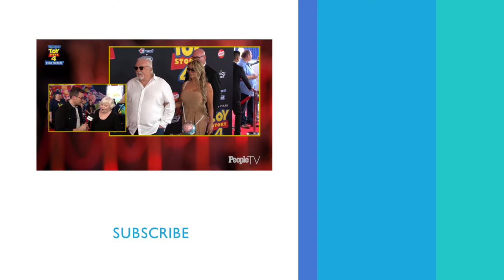June Squibb Dishes On Joining The 'Toy Story' Family | PeopleTV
June dishes on her character antique shop owner Margaret.